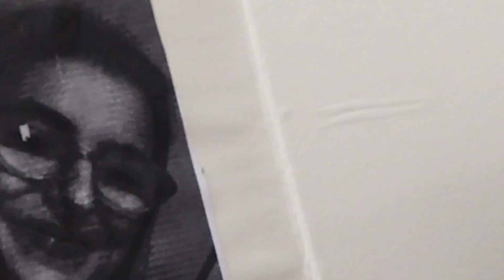THE MASKED RIPPER: TRAILER 2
Prepare to be captivated by the intense performances of our talented cast, as they bring to life the harrowing tale of a community gripped by fear and the relentless pursuit of truth. With stunning cinematography and a haunting score, this short film is a must-watch for fans of the thriller genre.